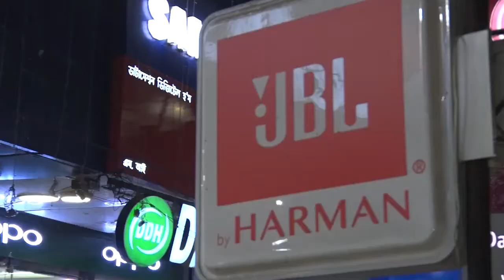ড° নগেন শইকীয়াৰ বক্তব্য সন্দৰ্ভত প্ৰতিক্ৰিয়া প্ৰকাশ কমলাক্ষ দে পুৰকায়স্থৰ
My News NE:
ড° নগেন শইকীয়াৰ বক্তব্য সন্দৰ্ভত প্ৰতিক্ৰিয়া প্ৰকাশ কমলাক্ষ দে পুৰকায়স্থৰAbout Channel: